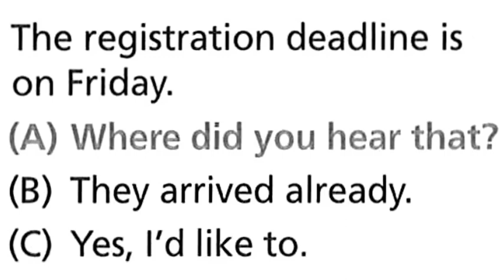TOEIC Part 2. No 3